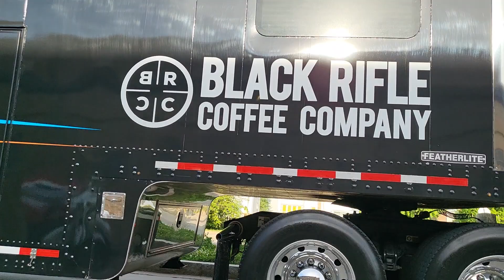NASCAR Hauler Parade 2022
St Louis WWTR NASCAR Hauler Parade  June 02, 2022